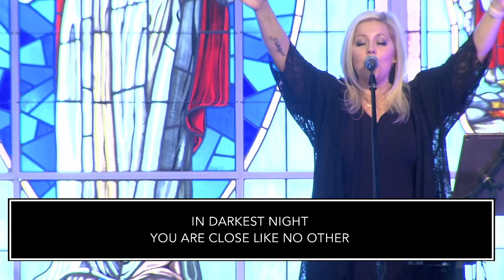March, 29 2020 worship service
Live worship service from The Church at Grace Park.